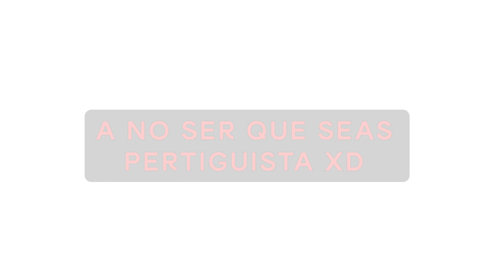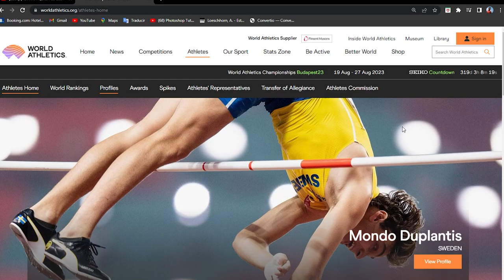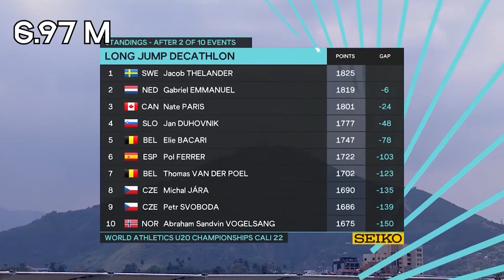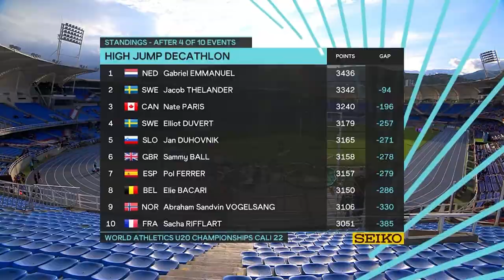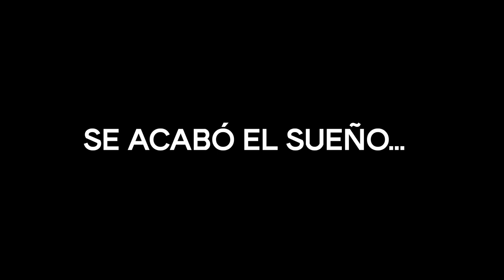MI PRIMER MUNDIAL!!! blog mundial atletismo Colombia, Cali.